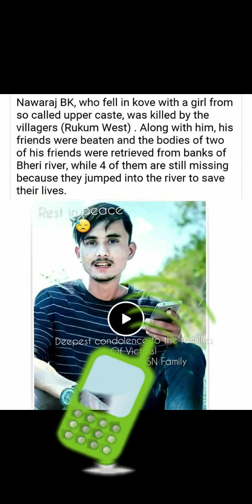नवराज र सुष्माको fake phone call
Jagerkot_kanda